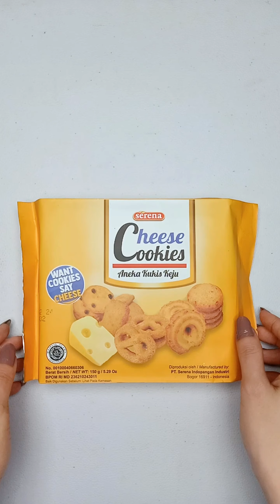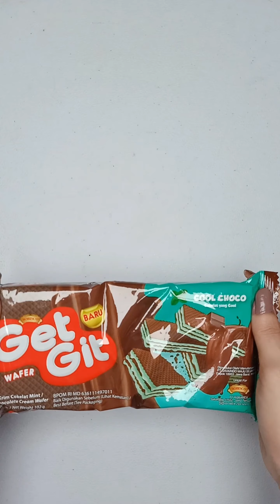Filling Platter with Sweets Compilation #14